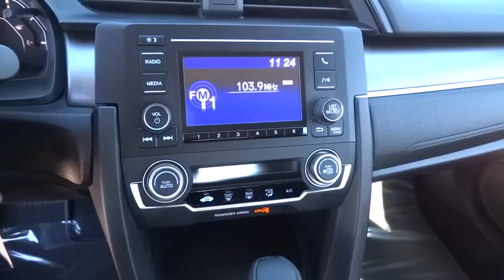2016 HONDA CIVIC SEDAN Great Falls, Missoula, Helena, Billings, Kalispell, MT GE031938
2016 HONDA CIVIC SEDAN
2016 HONDA CIVIC SEDAN LX - Stock#: GE031938 - VIN#: 19XFC2F53GE031938

LX trim, Lunar Silver Metallic exterior and Black interior. iPod/MP3 Input, Bluetooth, CD Player, Back-Up Camera. Warranty 5 yrs/60k Miles - Drivetrain Warranty; READ MORE!br /br /KEY FEATURES INCLUDEbr /Back-Up Camera, iPod/MP3 Input, Bluetooth, CD Player MP3 Player, Keyless Entry, Steering Wheel Controls, Child Safety Locks, Electronic Stability Control. LX with Lunar Silver Metallic exterior and Black interior features a 4 Cylinder Engine with 158 HP at 6500 RPM*. br /br /EXPERTS CONCLUDEbr /. this Civic is seriously roomy. Four 6-footers should be content to ride all day, which is an extraordinary achievement for a compact sedan, and that enhanced space should also be a boon to families using bulky child safety seats. -Edmunds.com. br /br /VISIT US TODAYbr /Honda of Great Falls sells New Honda's and used cars, trucks & SUVs of all makes and models in Great Falls, MT. We have a strong and committed sales staff with many years of experience satisfying our customers' needs. Feel free to browse our inventory online, request more information about vehicles, set up a test drive or inquire about financing! br /br /Price does not include title, license, or dealer doc fees. See dealer for details.  br /